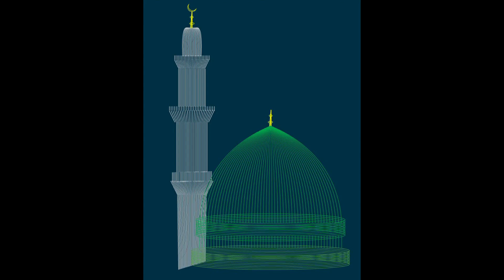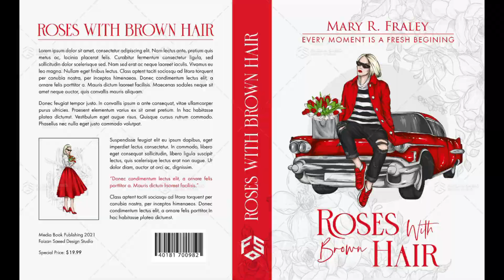Student's Work from Illustrator Training - Photoshop Course Registration Open